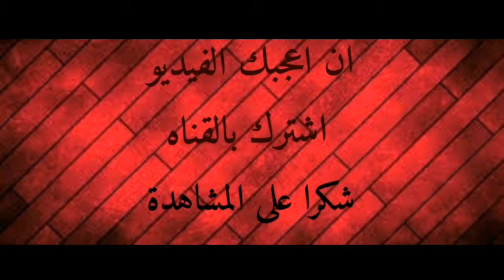حقوق القرآن للشيخ عائض القرني (ما يجعلك تتدبر القرآن)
شكرا للمشاهدة